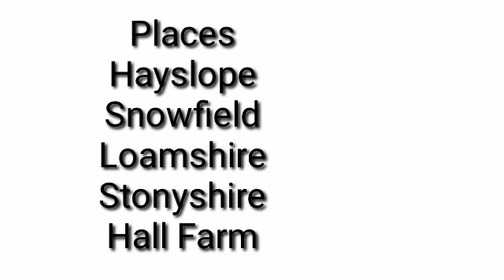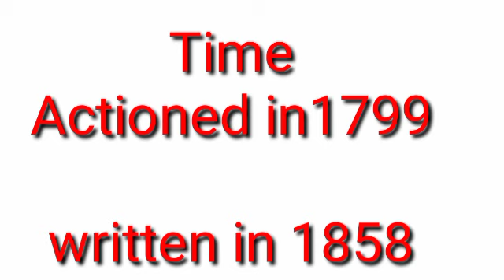Characters in Novel Adam Bede. George Eliot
Greeted. this video is made for the students of MA English or BS English their interested in English literature this videos about the Characters of Adam baddi written by George Eliot a novelist well known by his famous work in this novel he describe the society of the 18th century.